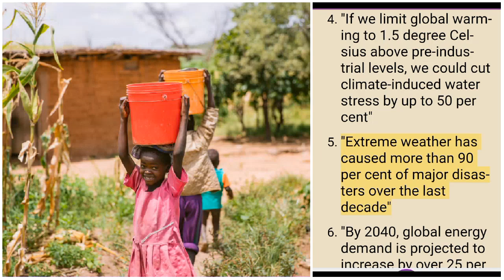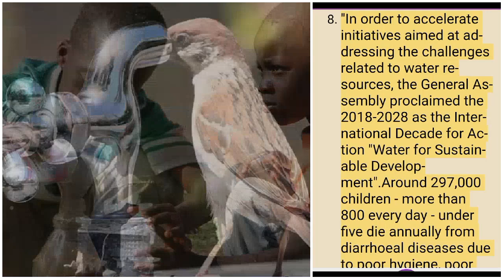World Water Day - Heart Rending Images - UPSC KBC GK Life Science